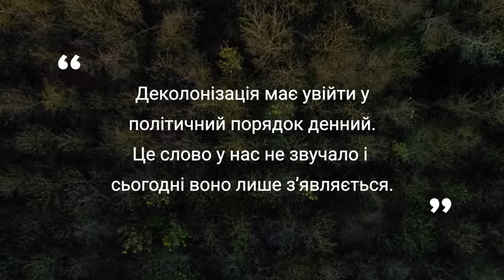А.Вишневський "Ми воюємо за власну ідентичність, за власну свободу і право самовизначення"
Андрій Вишневський — магістр державної політики (Університет Оксфорду), адвокат, голова правління Трансперенсі Інтернешнл Україна, також має великий досвід у державному управлінні: ексзаступник міністра юстиції, автор реформи безоплатної правової допомоги, ексзаступник голови НАДС.

Говоримо про клінічну смерть УРСР, “формулу українця”, загострене відчуття справедливості й краси, (не)україноцентричність світу, корупцію, “хороших русских”, рух до НАТО та ЄС, децентралізацію, парламентську республіку й компактну державу.

Після перегляду долучайтеся до обговорення актуальних питань, закріплених у першому коментарі. Разом ми наближаємо перемогу!